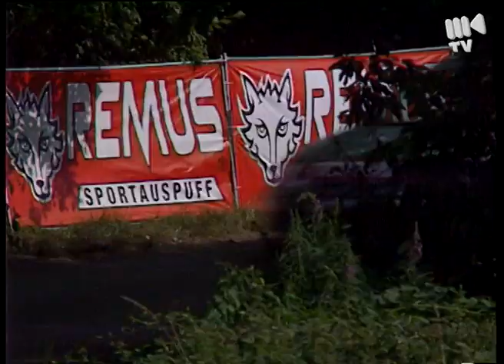2001 Rallye Deutschland Gronholm Peugeot 206